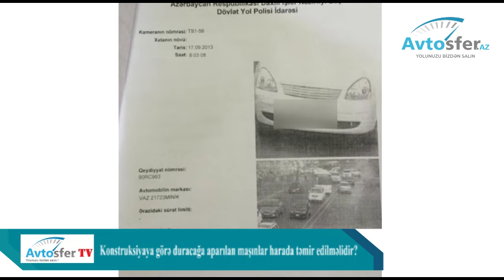Konstruksiyaya görə duracağa aparılan maşınlar harada təmir edilməlidir?